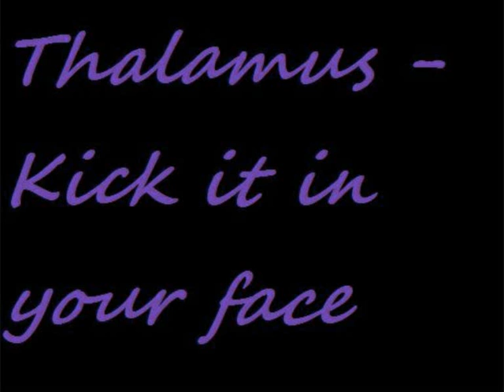Thalamus - Kick it in ur face